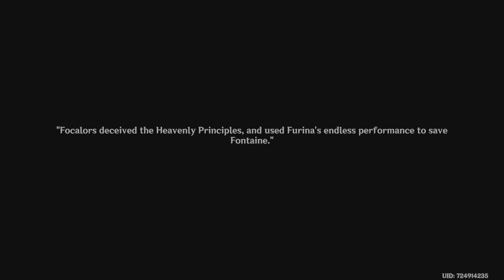Furina Ending 6